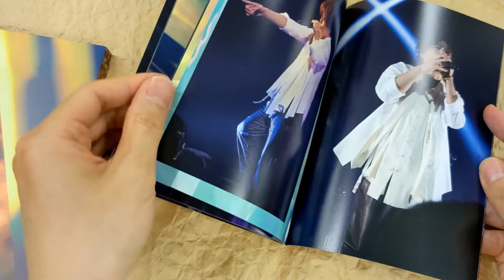[Unboxing] Shugo Nakamura 1st Live Tour - Natural - [Limited Edition]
[Unboxing] ShugoNakamura 1st Live Tour - Natural - [Limited Edition]

Description
Blu-ray release of "Shugo Nakamura 1st Live Tour - Natural -". Features his concert held on November 23, 2021 at KT Zepp Yokohama. This edition also features documentary on the tour. Slipcase packaging with a photo book.